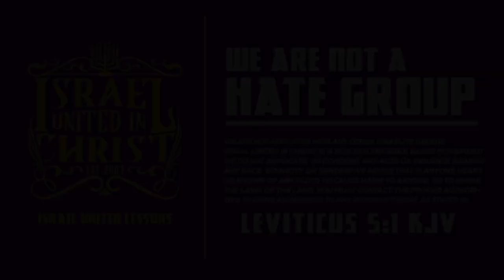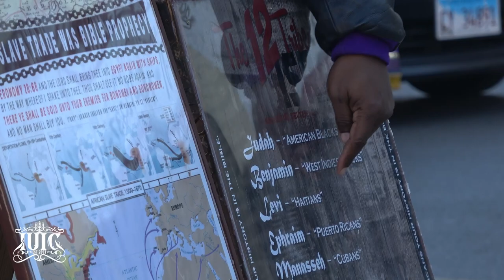Our Enemies Stole Our Heritage